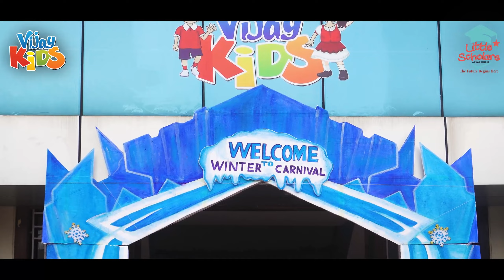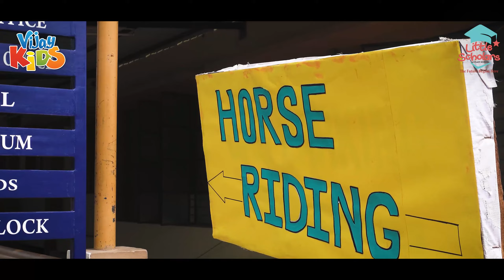Vijay Kids Little Scholars Presents Winter Carnival Dharmapuri